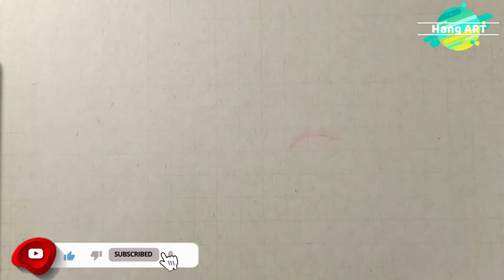Menggambar Jessica Jane | Drawing Jessica Jane With Colored Pencils | Hang ART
Halo Semua :)
Kali ini Hang ART Menggambar Wajah JESSICA JANE dia yg di hianati namun tetap tegar :')
Semoga Suka.. ^^
Silahkan Beri Masukan di Kolom Komentar
SemangART!
Video Lain :
Menggambar Seo Yeji (Ko Moon Yeong) Artis Korea It's Okay To Not Be Okay Dengan Pensil Warna
Alat :
Sketchbook Strathmore Toned Tan A4
Pensil Warna Faber Castell Classic
Touchfive Black
Pensil Warna Deli

Music